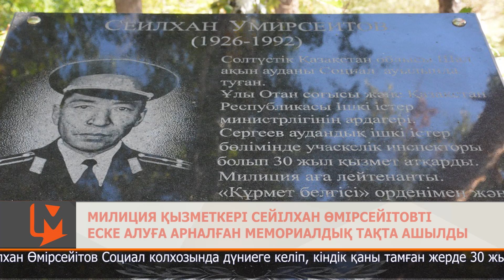Милиция қызметкері Сейілхан Өмірсейітовті еске алуға арналған мемориалдық тақта ашылды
Ескерткіш тақта Шал ақын ауданының орталығы Сергеевкадағы Даңқ аллеясынан орын тепті.